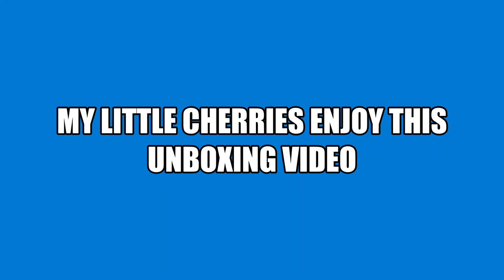AN UNBOXING VIDEO MY LITTLE CHERRIES